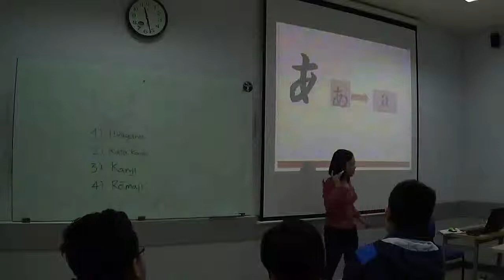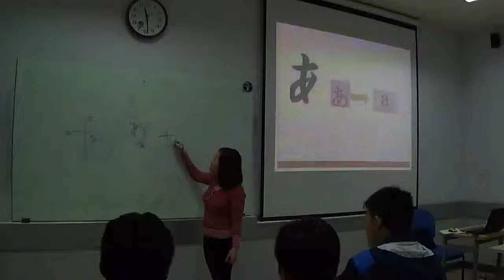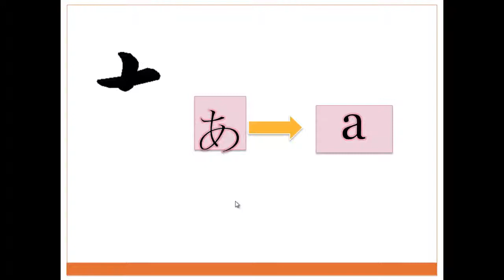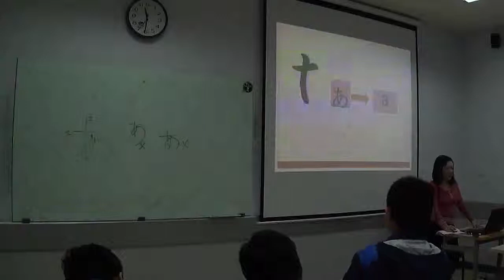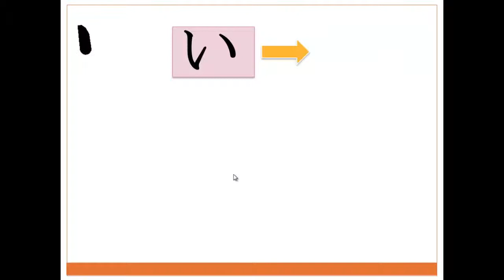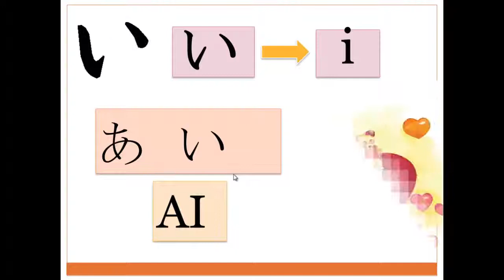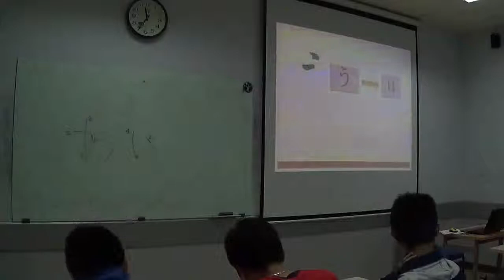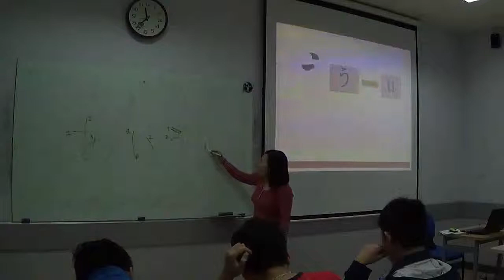tiengnhat_bai 1.2